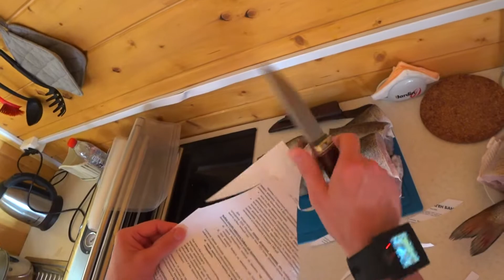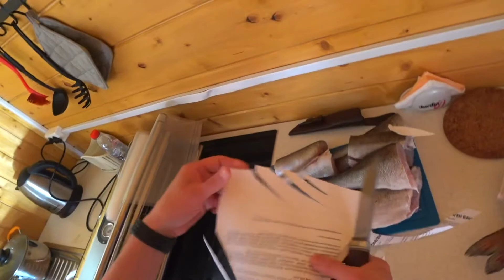Нож Сафонова Евгения в работе. Сталь M398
Рез судака пополам.